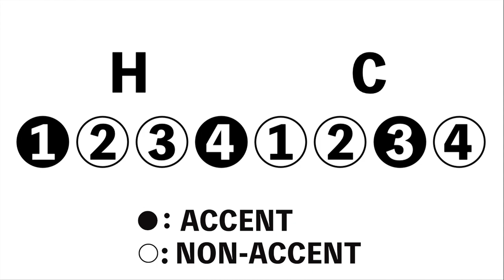カホン初心者が一番最初に覚えるべきリズムパターンはこれ！【叩きかた・レッスン】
🪘その他 カホンに関する動画はこちら